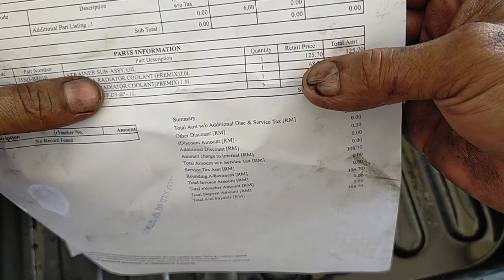Produa Alza | perbezaan filter AT original dengan OEM.